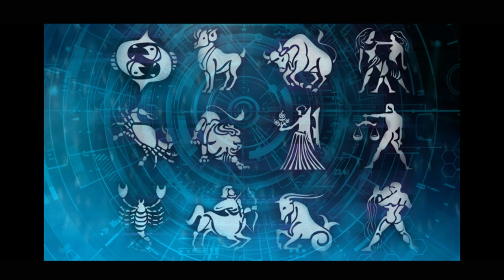புத்தாண்டு ராசி பலன்கள் 2019 | சிம்மம் | வாக்கு பளித ஜோதிடர் | 7STAR INDIA TV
வாக்கு பளித ஜோதிடர்

புதுவை R .சிவப்பிரகாசம்

புத்தாண்டு ராசி பலன்கள் 2019

  சிம்மம் ராசி